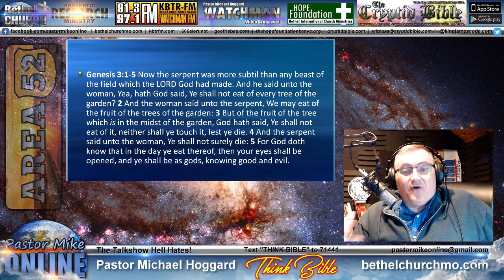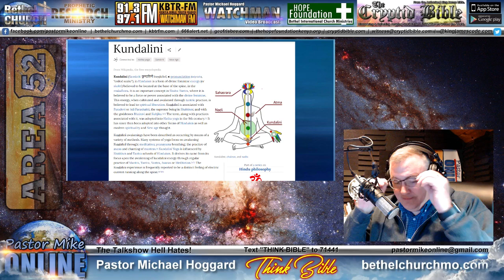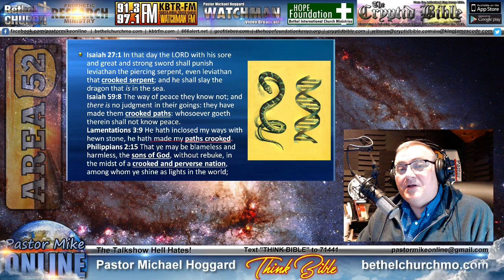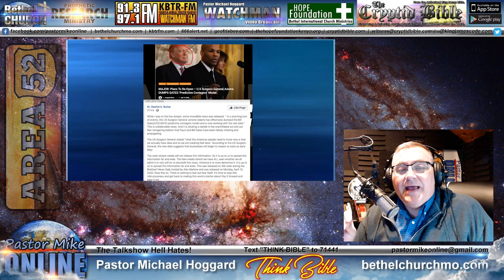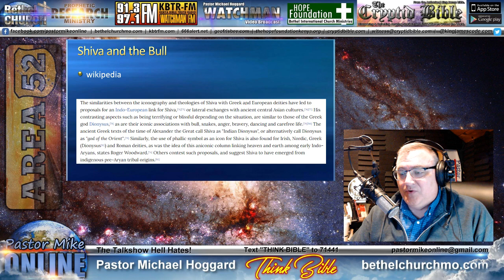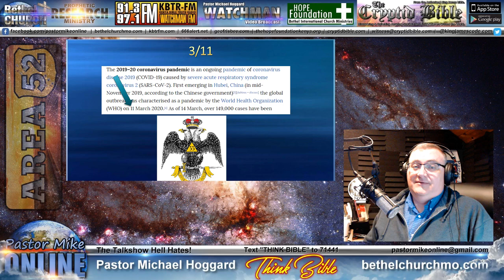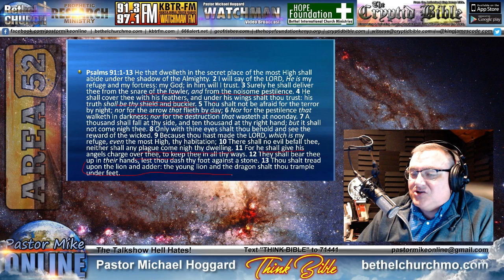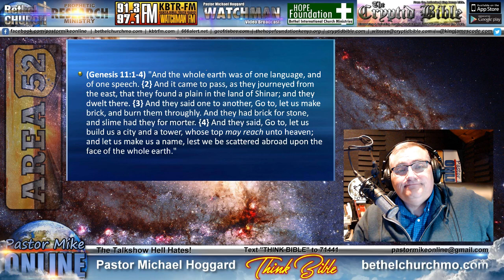COVID/SHIVA Symbolism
What was sitting on the desk when the W.H.O met with members of the Communist Party of China?